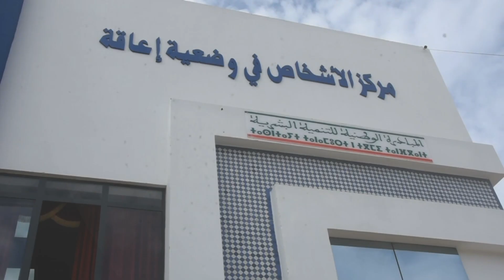إقليم تطوان .. لقاء تواصلي تخليدا للذكرى ال18 لاطلاق المبادرة الوطنية للتنمية البشرية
لمتابعتنا

لتحميل التطبيق